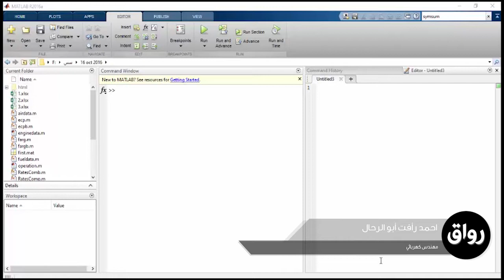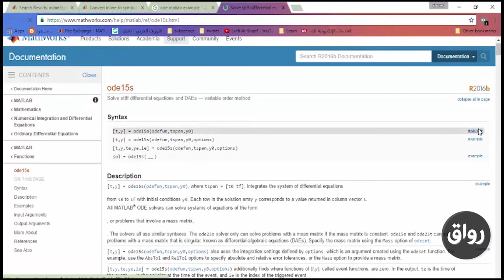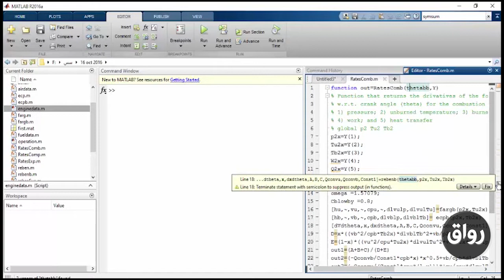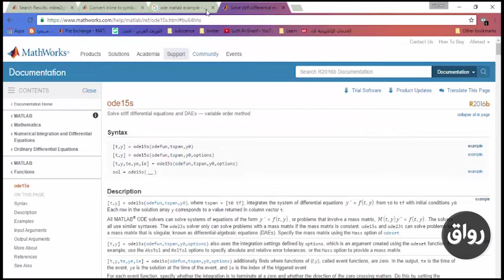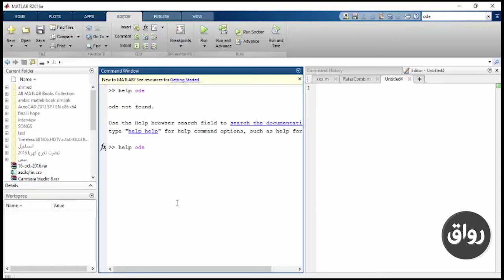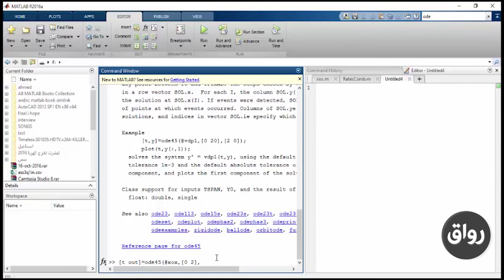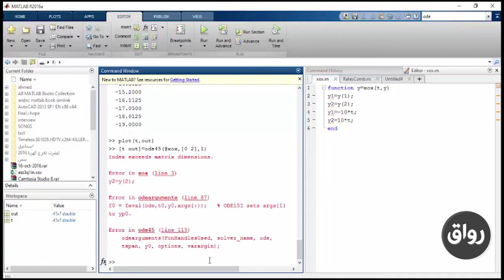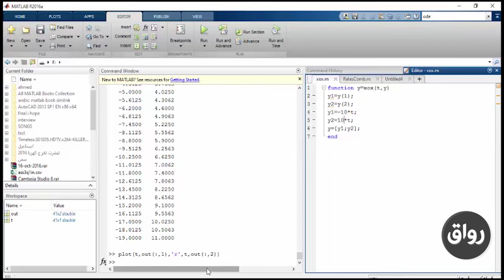رواق : برمجة واجهات المستخدم في الماتلاب- المحاضرة السابعة -3